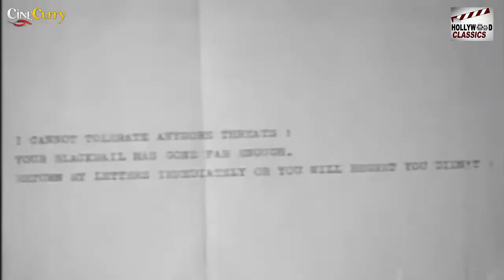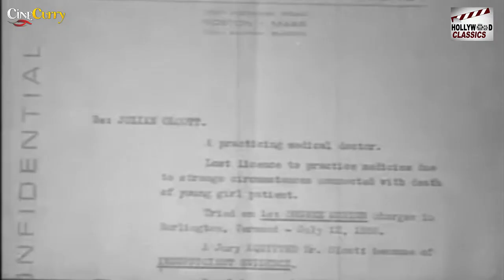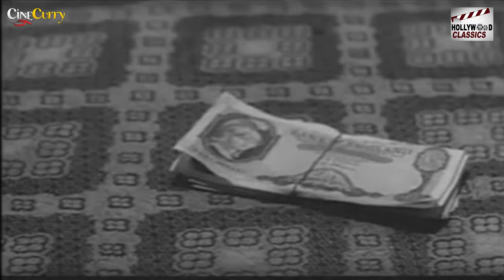Werewolf In A Girls' Dormitory - 1962 l Hollywood Horror Hit Movie l Barbara Lass , Carl Schell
Watch WerewolfInAGirls'Dormitory1962 , Hollywood Movie.
Starring :- Barbara Lass , Carl Schell , Curt Lowens , Maureen O'Connor , Maurice Marsac
Director :- Paolo Heusch
Producer :- Royal Film
Written :- Ernesto Gastaldi
Cinematography :- Renato Del Frate
Edit :- Giuliana Attenni
Actor :- Barbara Lass , Carl Schell , Curt Lowens , Maureen O'Connor , Maurice Marsac , Luciano Pigozzi , Joseph Mercier , Mary McNeeran , Annie Steinert , Grace Neame .

Synopsis :- Wolves have been roaming around a girls' reformatory. When the girls begin to get murdered, suspicion focuses on both the wolves and on a handsome, newly hired science teacher, who might be a werewolf.Werewolves in a Girls' Dormitory was shot in around Cinecittà Studios and Rome.In the film, director Paolo Heusch is credited under the name Richard Benson.One of the films screenwriters Ernesto Gastaldi explained that it was mandatory to give yourself an English name in Italian productions of the time because "that's the way the producers wanted it.
The German actor Curt Lowens plays the werewolf in the film. Lowens described the werewolf transformations as being shot in reverse starting with full make-up and shot in reverse with more elements of his transformations being removed, the whole process shot with dissolves taking over three hours.Lowens described shooting the film as a chaotic experience with actors all predominantly speaking different languages: French, English, Italian and German.